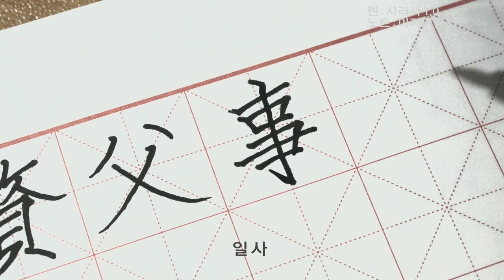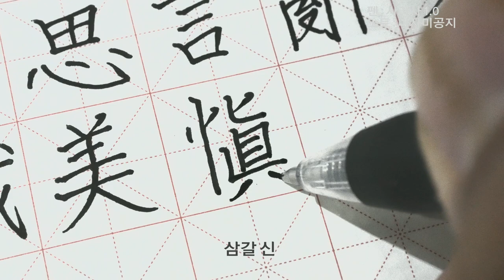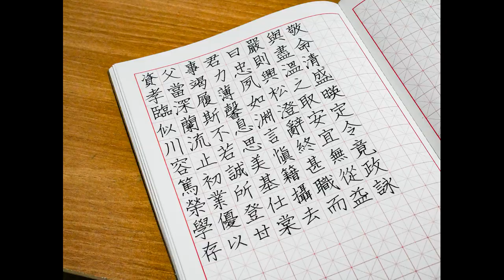ASMR 손글씨 쓰는 소리 천자문5 | The sound of handwriting | El sonido de la escritura | 手書きの書き込み音 | 手寫的聲音